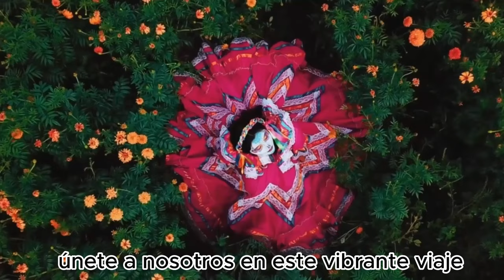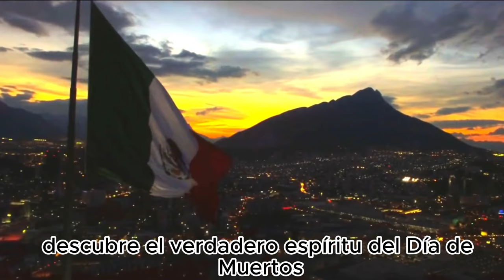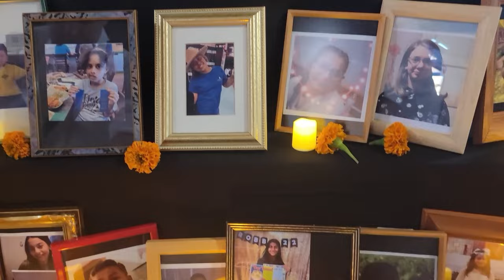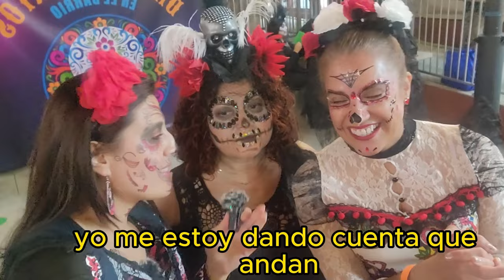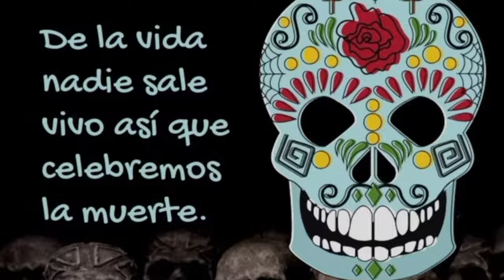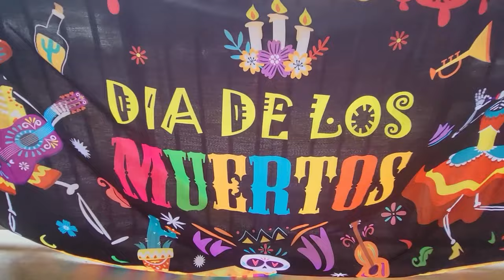Así se celebra cada vez mas Día de Muertos en el extranjero - Cultura y Costumbres Mexicanas en NYC